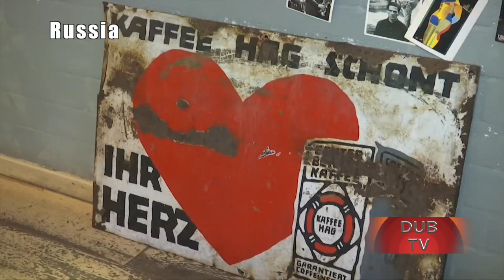40 million people take part in Russia civil defence drills!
Russia held civil defence drills involving 40 million people this month, the largest since the collapse of the Soviet Union.
State media broadcast instantly recognizable Soviet imagery, showing school children trying on gas masks, and urged viewers to find the nearest bomb shelter "before it's too late."
But while these reports fuel Western fears of a new Cold War, ordinary Russians don't seem too worried.
Even in Kaliningrad, a heavily militarised Russian outpost surrounded by NATO members Lithuania and Poland, people see the messages as mere posturing.
The harbour of Baltiysk, home of Russia's Baltic Fleet, is downright sleepy.
On a recent morning, fishermen lounged by the pier as sailors put a fresh coat of paint on a missile ship across the bay.
"No one here is planning to attack anyone. What's the point?" said Olga Zyukina, feeding swans with her 16-month-old son.
NATO held a high-profile summit in nearby Poland in July, and the Western alliance's troops are building up positions in Poland, Estonia, Latvia and Lithuania as tensions with Russia escalate.
The United States is sending 1,000 troops to Poland next year, and its concerns about an unwanted confrontation with Russia have played heavily into President Barack Obama's reluctance to engage militarily in Syria's civil war.
Russia, for its part, held a flurry of Baltic Fleet exercises this year, with marines practicing landings, ships firing surface-to-air missiles and troops capturing saboteur divers.
Last month, Moscow sent nuclear-capable Iskander missile units to Kaliningrad.
With an estimated range of 500 kilometres, the missiles could reach the Baltic states, most of Poland and southern Sweden.
Moscow has also upped the bellicose talk.
Russian state television presents the NATO exercises as testament to aggressive intentions of the West.
This adds to a sense of unease as the military exercises heat up.
Oleg Skvortsov, a 36-year old business consultant from Kaliningrad, was celebrating his wife's birthday across the border in Lithuania, enjoying a sunny day on idyllic pastures with rabbits jumping around.
"And then unexpectedly we heard a thud, and a rocket flew in the direction of Kaliningrad. Of course I was worried. I instantly grabbed my phone, called and asked if everything was ok in Kaliningrad. It turned out our guys had held drills, and the Lithuanians decided to have their own. It was really scary. It happened once and I don't want to feel like this all the time."
Alexei Milovanov, editor-in-chief of the independent news website NewKaliningrad.Ru, dismissed the military displays as "saber-rattling" but says he understands why Kaliningrad's Western neighbours are worried.
"If you keep a rifle at home, you know you have it and you can use it if something happens," he said.
"But if you go out on the porch with this rifle every day and parade it in front of everyone, people will start giving you strange looks."
To be sure, some Russians are fearful of another Cold War - 27 percent, according to a nationwide poll by the independent Levada Centre last month.
The poll, which interviewed 1,600 people in 48 Russian regions, had a margin of error of three percentage points.
"Of course I'm worried," said Natalya Bezprozvannaya, a 43-year-old chef who lives on Russia's westernmost tip, a seven-minute ferry ride from Baltiysk.
"To be honest, I'm a little bit scared because they talk about it on television."
But mostly, Kaliningrad residents say their lives go on pretty much as usual.
"You don't feel it here. It's all on television," said Yuri Velikotsky, a retired naval captain who is now an amber craftsman.
"I don't feel that we're getting prepared for a war. This isn't the way you get prepared for one," he said.